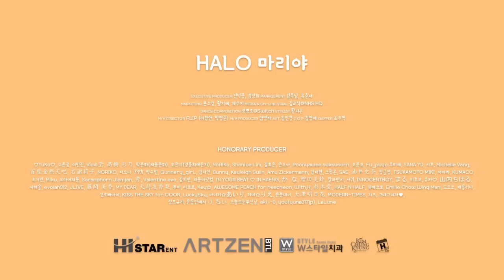HALO (헤일로) - MaRiYa (마리야) MV HD k-pop [german Sub]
Eng sub by:  popgasa♥
Einfach süß♥ Klar, kam ich da nicht dran vorbei. Also viel Spaß mit den Jungs.